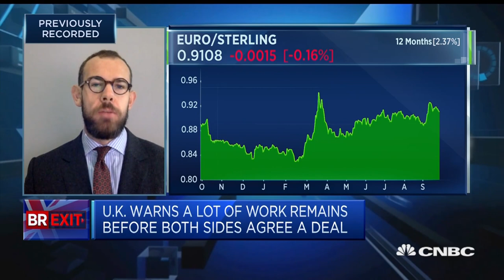30% chance both sides will agree a post-Brexit deal: Berenberg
Kallum Pickering, senior economist at Berenberg, discusses the latest state of play on the post-Brexit trade negotiations and the prospects for a negotiated deal.